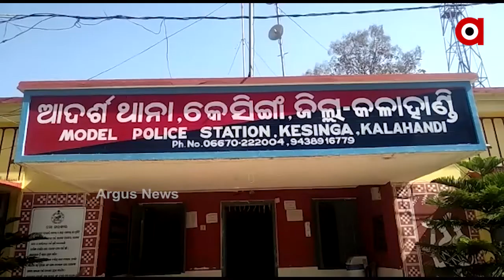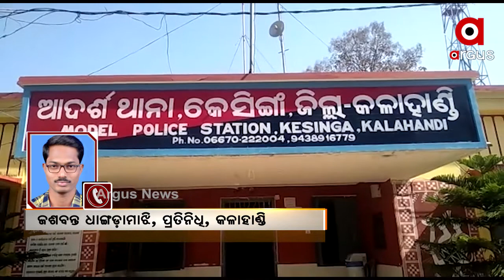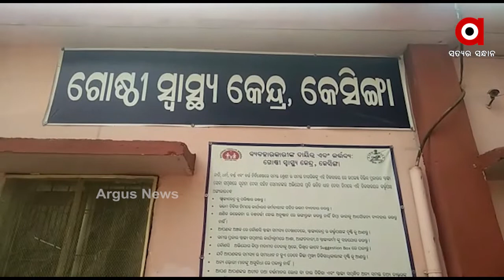ଏକତରଫା ପ୍ରେମରୁ ଯୁବକଙ୍କ ଉନ୍ମତ୍ତ କାଣ୍ଡ ...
ଏକତରଫା ପ୍ରେମରୁ ଯୁବକଙ୍କ ଉନ୍ମତ୍ତ କାଣ୍ଡ । ଯୁବକଙ୍କ ଛୁରାମାଡ଼ରେ ଯୁବତୀ ଗୁରୁତର ଓ ଖୁଡି ମୃତ । କଳାହାଣ୍ଡି ଜିଲ୍ଲା କେସିଙ୍ଗା ଥାନା କର୍ଲାଖୁଣ୍ଟା ଗାଁରେ ଅଭାବନୀୟ ଘଟଣା ...